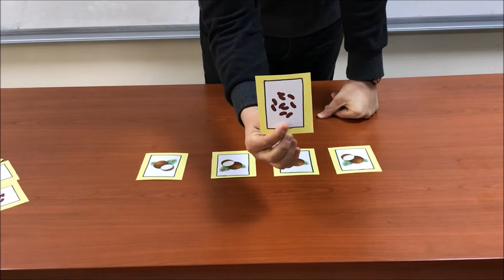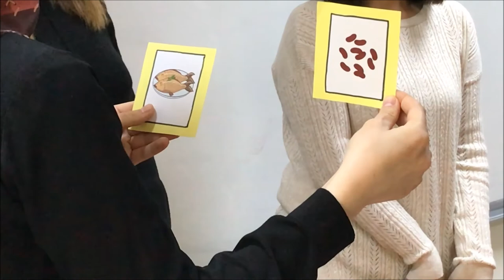Bomb | Card Games for Teaching English to Young Learners 9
Kart Oyunlarını oynatmada kullanılacak kartlar: 2. Sınıf 9. Ünite